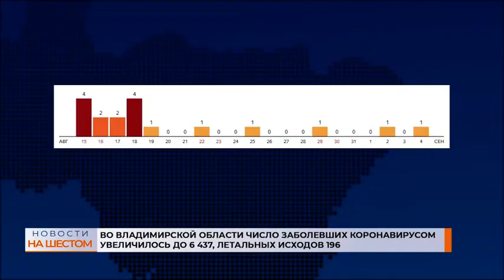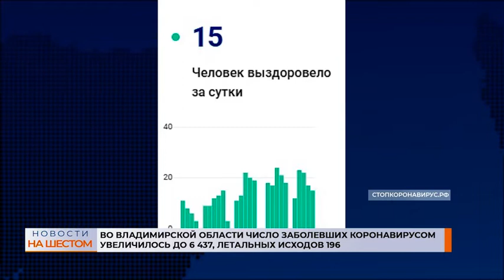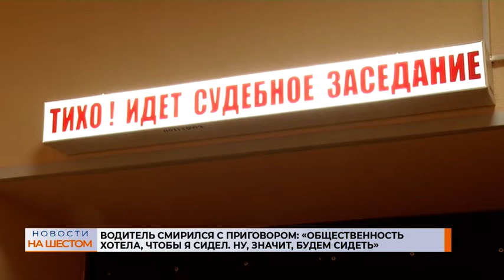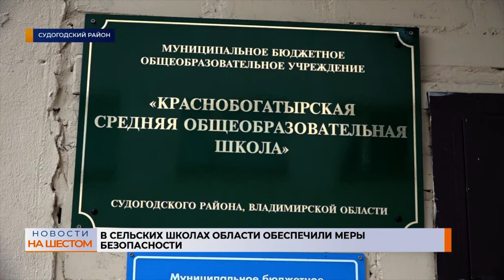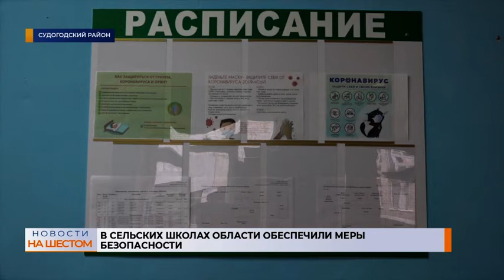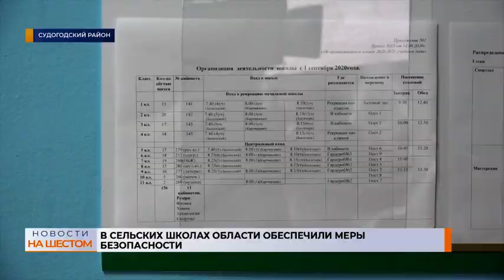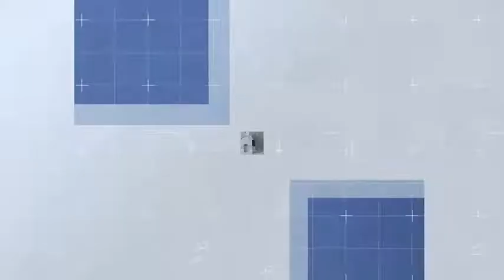Выпуск новостей 04 сентября 2020